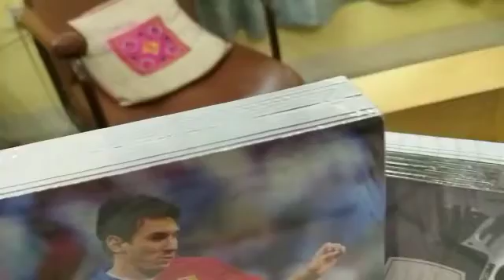Webimpressions (India) Pvt Ltd. - Exercise Books